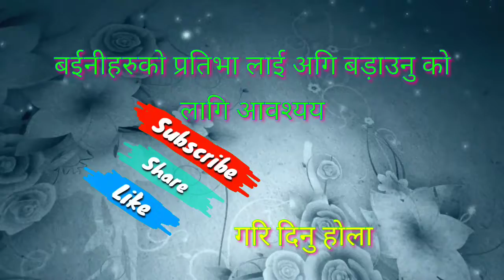एति सुन्दर नृत्य टिक टक मा